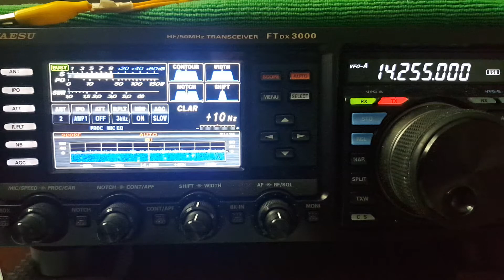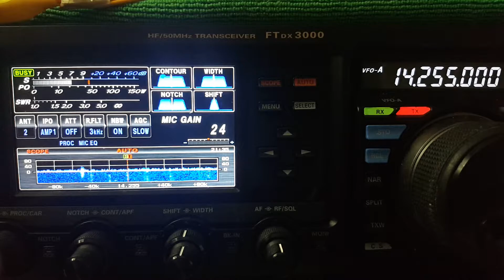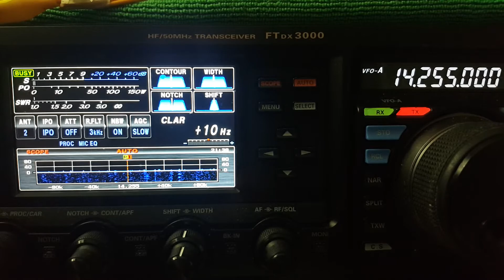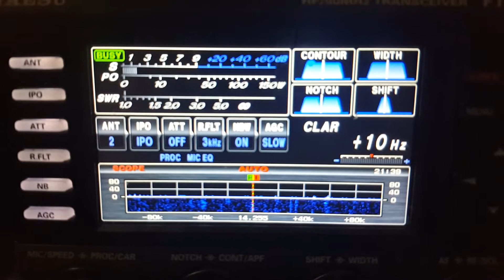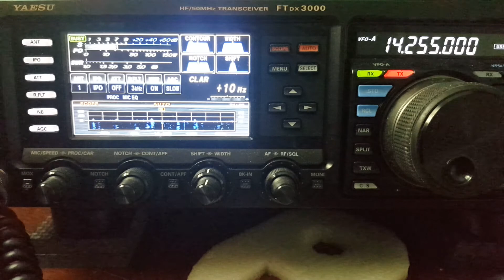TU OM3TWM - Saved by the Cacti after 20m Desperation Wire FAIL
TU Vlado, OM3TWM - That was fun!
Saved by the Cacti after 20m Desperation Wire FAIL
Antennas: 20m 6’ high ‘Desperation Wire’ & the Michigan Cacti
Power output: 100w PEP
SWR: nil
Band conditions: miserable

Just a little fun contact. I tried and tried using the 6’ high EFHW ‘desperation wire’ antenna, but band conditions weren’t very good here today. You’d never know it by the signal of OM3TWM!

I’ve been very busy.. but am formulating a plan for the mother of all tests for two antennas:
The 6’ high 20m EFHW SHTF ‘desperation wire’ and the 40m 6’ high EFHW SHTF ‘desperation wire’ antennas. I’ve only been using one at a time.. but I have two multi-tap UNUNs (my double core FT140-43 one and ‘Little Schmoe’), and all the room I need. I’ll not be using the Michigan Cacti at all, nor will I use the inverted V dipoles. I’m using nothing but SHTF wires. And in desperation mode, at 6 feet high at that.

I can operate all bands from 80 up using these two simple, garbage-picked wire, SHTF desperation antennas. I’ll be operating on 80m in ‘quarter wave mode’ - using the 40m wire connected directly to the input of the UNUN, and will be using the 3 (~130’ long) wires I have laying on the surface of my yard as counterpoise wires on 80m.

Power: I don’t care about QRP. I’ll be using 10w RMS in CW mode, and I’ll be using 20w PEP when using SSB mode.

This should be the IDEAL TEST of everything from close-in NVIS testing to those stations on both coasts and everything in-between.  And one never knows – I’ve worked DX using both of these desperation SHTF antennas. I don't care what kind of band conditions are present. In some ways, the worse the better. You're not gonna have nice happy quiet bands with excellent propagation when SHTF. Oh wait - did I say 'when'? Why yes, yes I did     ;-)

Introducing my playground! S-(will)-HTF when I operated in the...
CQ World Wide WPX CW Contest

73